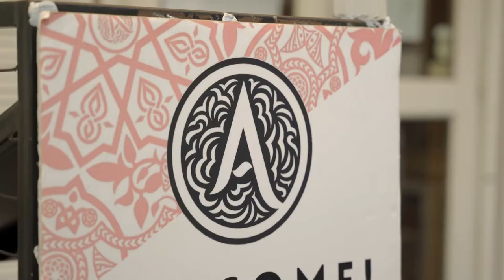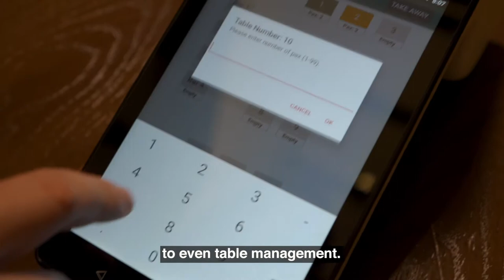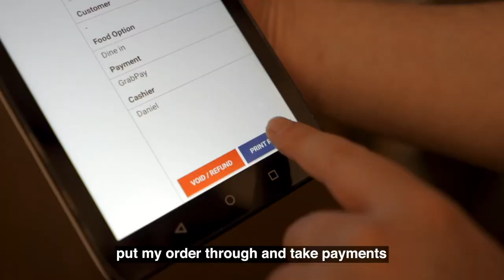Artichoke | Running a modern middle-eastern restaurant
Marcus, General Manager of Artichoke (@artichoke_sg) shares with us his favourite dishes and how they are different from typical middle-eastern cuisine. He also talks about harnessing the power of technology to streamline business operations by easing the workload on his team - from table management to integrated payments, all in one simple and portable device.

For more information on how Qashier can enhance your operation, for F&B business owners.